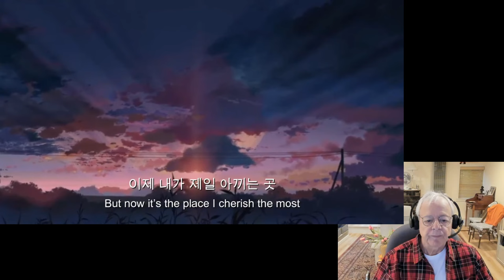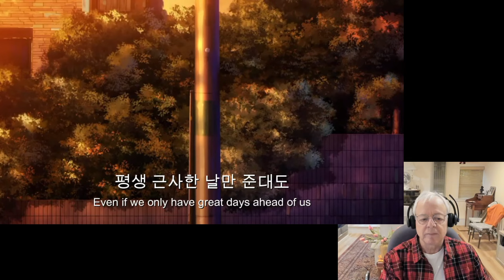Reaction to IU/Zico 'Soulmate' | 아이유/지코 '소울메이트'에 대한 반응